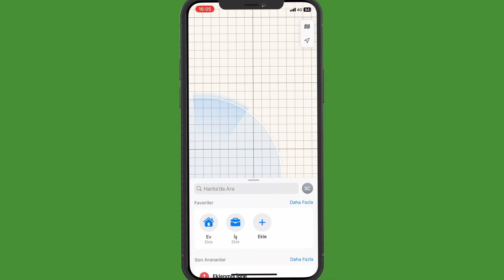Defin hizmetleri artık ‘cep’te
Vatandaşların en acılı günlerinde evrak peşinde koşturmadan bir telefonla tek merkezden hizmet almalarını sağlayan Bursa Büyükşehir Belediyesi, Mezarlık Bilgi Sistemi’ni güncel teknolojilerle yenilerken, aynı zamanda yeni bir mobil uygulama ile hizmetleri cep telefonlarına taşıdı.